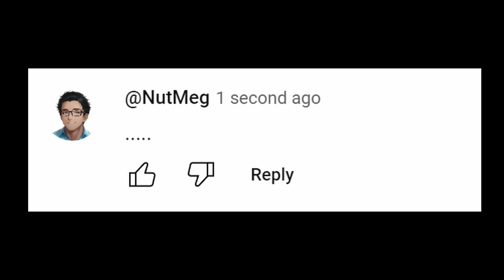Which Twin Would U Bang?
Please don't take this video seriously